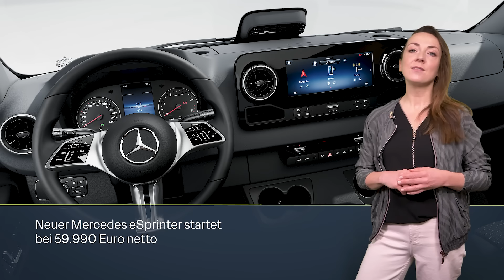Smart bietet Umweltprämie / Neuer e-Sprinter bestellbar / Neuer Basis-Volvo EX90 – eMobility update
Willkommen zum „eMobility update“! Heute gehen zwei besonders große Stromer an den Start – der neue eSprinter und der Volvo EX90 mit der neuen Basis-Ausstattung.

-- Vollständige Meldungen --
#1 – Neuer Mercedes eSprinter startet bei 59.990 Euro netto

Kapitel
0:00 Intro
0:23 Neuer Mercedes eSprinter startet bei 59.990 Euro netto
2:58 E-Autos von Smart vorübergehend 3.285 Euro günstiger
4:30 Volvo erweitert EX90-Angebot um neue Basis-Ausstattung
6:40 Erster Ladepark bei Madrid: Fastned geht nach Spanien
7:59 Wasserstoffautos auch in Japan auf dem Rückzug